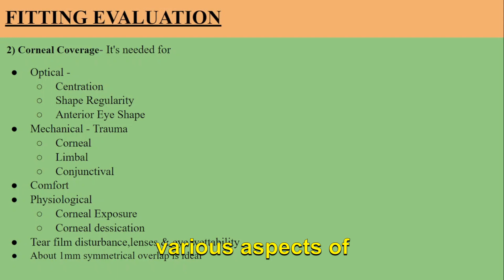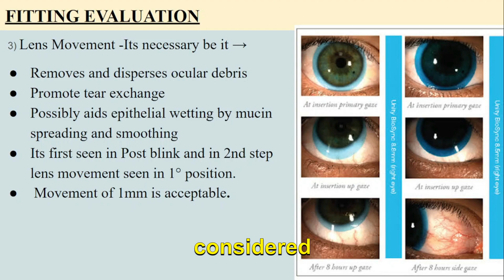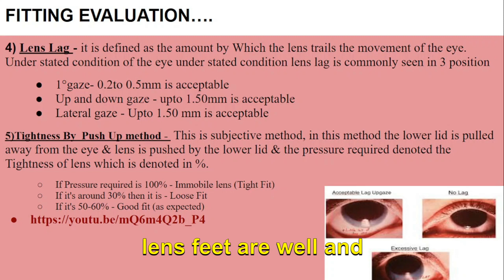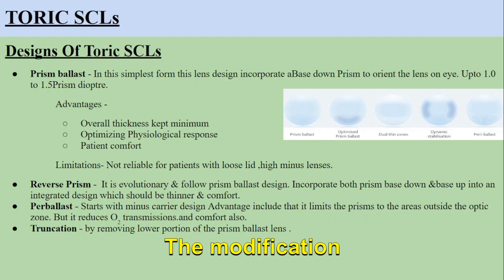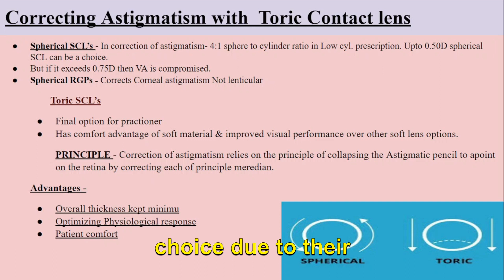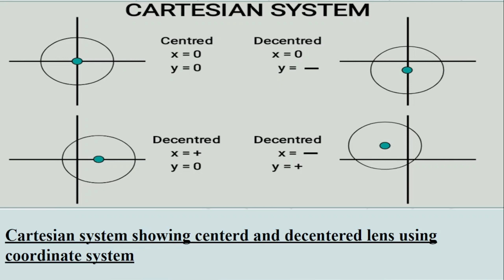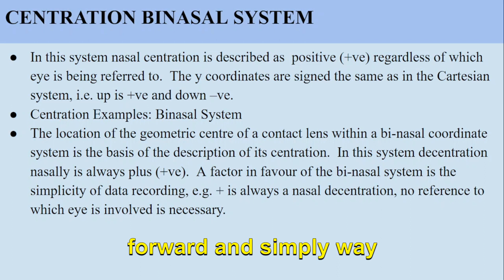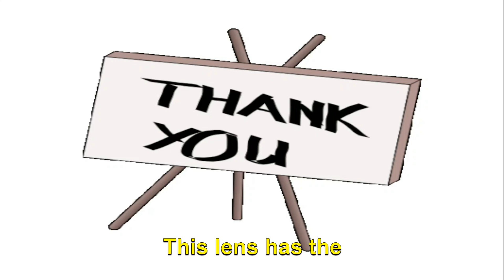Contact Lens Fitting I Part 2 I Eye Health Care I Abhijit Sir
Contact Lens Fitting Part 2 | Eye Health Care with Abhijit Sir

Time slaps:
00:00 Introduction
00:48 Fitting evaluation
10:10 Fitting Description
14:50 Torics SCLs
18:20 Correcting astigmatism with toric C.L
21:55 Fitting toric SCLs
24:54 CL for presbyopes
26:16 Cartesian system
30:02 Centration examples
32:45 Cetration binasal system
37:00 Diagram of binasal system

Description:

In this video, part 2 of a series on contact lens fitting, Abhijit Sir, a leading eye care professional in Amethi, India, delves deeper into the process of getting fitted for contact lenses. He provides valuable insights and practical tips for viewers considering contact lenses, covering topics such as:

Types of contact lenses: Learn about the different types of contact lenses available, including soft lenses, rigid gas permeable lenses, and speciality lenses, and their suitability for different vision needs and lifestyles.

Eye examination for contact lenses: Understand the comprehensive eye exam involved in contact lens fitting, including tests to assess your corneal curvature, tear production, and overall eye health.

Contact lens fitting process: Abhijit Sir guides you through the step-by-step process of contact lens fitting, from initial consultation to lens selection, trial wear, and follow-up appointments.
Caring for your contact lenses: Learn proper cleaning, disinfection, and storage techniques to ensure the safety and comfort of your contact lenses.

Addressing concerns: Abhijit Sir addresses common concerns and questions about contact lens wear, such as dry eyes, allergies, and potential risks.

Mr. Abhijit Debnath